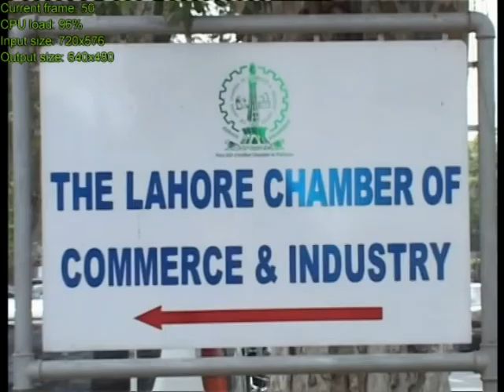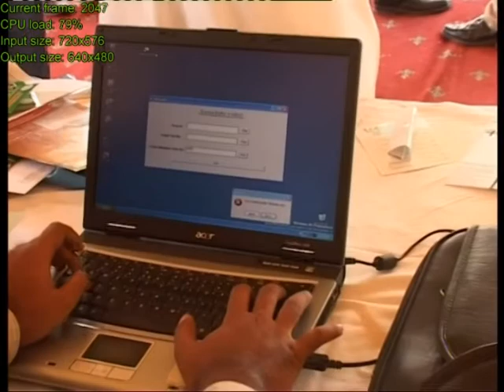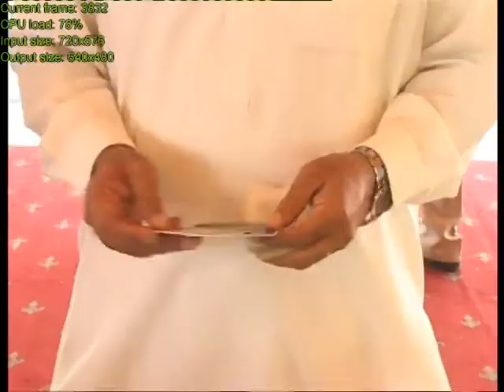Lahore Chamber Election Result 19 9 09 Asim Hameed